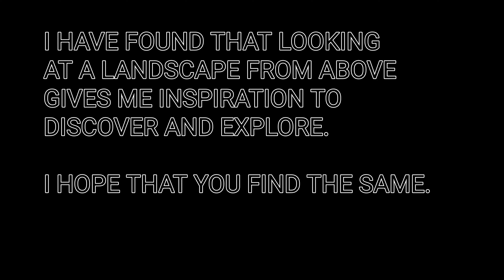Exploring Utah From Above